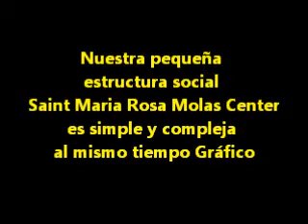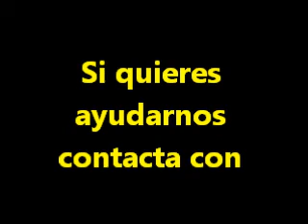CONSOLACION EN CEBU 2017 final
Consolación en Cebú